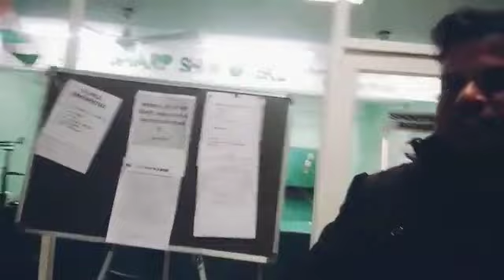Who Are Colonelz SharpShooterz and What Do They Do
We keep posting videos of shooting products, so today let us see in what is Colonelz SharpShooterz Shooting Range. After all, What Do We Do?

Let us see the premises and get introduced to our place.